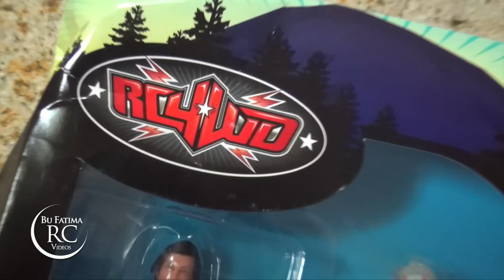Action Figure RC4WD "Keith" perfect for 1/10 cars